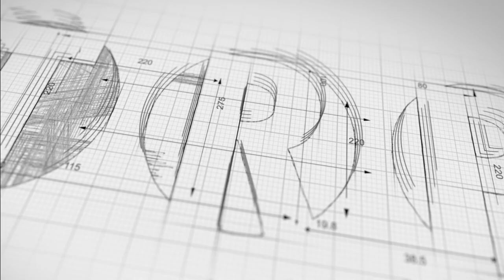CM के काफिले से एक गाड़ी का नंबर प्लेट BB 0023 हटाया गया,Bhupesh Baghel के लिए लकी था नंबर| TRP News